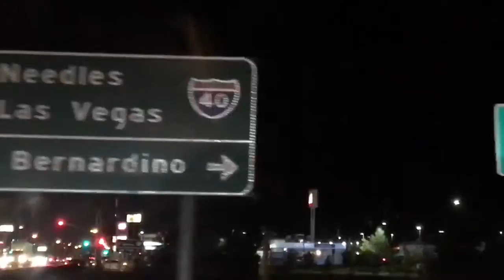From Wet New Mexico to Wet California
A wet drive all the way to CA.